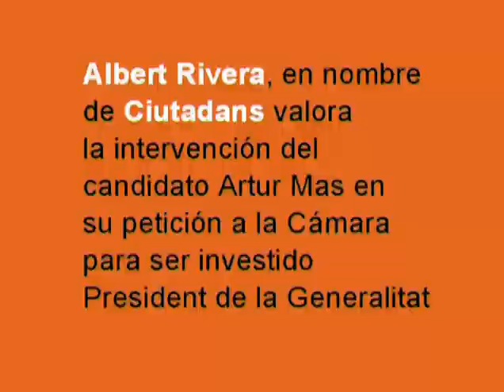C's-Toma de posición ante el discurso de investidura de Artur Mas-Rueda de prensa 20/12/2010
toda la información de la actividad parlamentaria de Ciutadans:
Albert Rivera: 'No seremos cómplices de investir a un presidente insumiso'
El presidente de Ciutadans (C's) lamenta que Mas 'no haya dicho ni una sola palabra para proponer medidas contra la corrupción' ante los casos Palau y Pretoria

El presidente de Ciutadans (C's), Albert Rivera, ha destacado, tras el discurso del líder de CiU Artur Mas, que, si no cambia nada, C's votará en contra de la investidura de Mas: "En C's no seremos cómplices de investir a un presidente insumiso, no apoyaremos la política de la insumisión". Para Rivera, "Mas ha dejado claro, implícita y explícitamente, que no cumplirá la sentencia del Estatuto vigente", en este sentido, ha afirmado que  "ningún demócrata puede apoyar en un gobierno que no cumple las sentencias".

"Mas ha demostrado que no será menos nacionalista que el tripartito, ERC o SI, él quiere la independencia a largo plazo con un pacto fiscal, primero, y después con el derecho a decidir con la ley de consultas que quiere modificar", asegura Albert Rivera. Por eso, considera que "todo ha cambiado para que nada cambie, la construcción nacional continúa y el nacionalismo se viste con otra etiqueta, la de CiU que confunde el nacionalismo con Cataluña y en C's decimos no a un presidente que no tiene en cuenta a todos los ciudadanos de Cataluña, a los nacionalistas y a los que no lo son".

"Queremos un presidente que cumpla las sentencias y que luche contra la corrupción", afirma Rivera que ha lamentado que en una hora y media de discurso Artur Mas no haya hablado de ninguna medida para luchar contra la corrupción: "Silencio ante la corrupción, ante los casos de corrupción Palau o Pretoria,  silencio en este mal llamado oasis catalán. Mas no ha propuesto ninguna medida como le ha pedido C's, ha dejado de lado el segundo problema que, según las encuestas, es la desconfianza de los ciudadanos en sus representantes públicos".

Rivera ha recordado que C's ha propuesto a Mas, como una de las condiciones sine qua non para apoyar su investidura, un pacto anticorrupción para que en Cataluña no se vuelvan a repetir casos de corrupción como el Palau o Pretoria, además de una ley electoral catalana y medidas para salir de la crisis. Respecto a la salida de la crisis, Albert Rivera ha coincidido con Mas en "impulsar la pequeña y mediana empresa, la creación de puestos de trabajo y la reducción de la burocracia en la administración".

 Albert Rivera: 'No serem còmplices d?investir un president insubmís'

El president de Ciutadans (C's) lamenta que Mas 'no hagi dit ni una sola paraula per proposar mesures contra la corrupció' davant els casos Palau i Pretòria

El president de Ciutadans (C's), Albert Rivera, ha destacat, arran el discurs del líder de CiU Artur Mas, que, si no canvia res, C's votarà en contra de la investidura de Mas: "A C's no serem còmplices d'investir un president insubmís, no donarem suport a la política de la insubmissió". Per a Rivera, "Mas ha deixat clar, implícita i explícitament, que no complirà la sentència de l'Estatut vigent", en aquest sentit, ha afirmat que  "cap demòcrata pot donar suport a un govern que no compleix les sentències".

"Mas ha demostrat que no serà menys nacionalista que el tripartit, ERC o SI, ell vol la independència a llarg termini amb un pacte fiscal, primer, i desprès amb el dret a decidir amb la llei de consultes que vol modificar", assegura Albert Rivera. Per això, considera que "tot ha canviat perquè res canviï, la construcció nacional continua i el nacionalisme es vesteix amb una altra etiqueta, la de CiU que confon el nacionalisme amb Catalunya i a C's diem no a un president que no té en compte a tots els ciutadans de Catalunya, als nacionalistes i als que no ho són".

"Volem un president que compleixi les sentències i que lluiti contra la corrupció", afirma Rivera que ha lamentat que en una hora i mitja de discurs Artur Mas no hagi parlat de cap mesura per lluitar contra la corrupció: "Silenci davant la corrupció, davant els casos de corrupció Palau o Pretoria,  silenci en aquest mal anomenat oasi català. Mas no ha proposat cap mesura com li ha demanat C's, ha deixat de banda el segon problema que, segons les enquestes, és la desconfiança dels ciutadans en els seus representants públics".

Rivera ha recordat que C's li ha proposat a Mas, com a una de les condicions sine qua non per donar suport a la seva investidura, un pacte anticorrupció perquè a Catalunya no es tornin a repetir casos com el Palau o Pretòria, a banda d'una llei electoral catalana i mesures per sortir de la crisi. Pel que fa a la sortida de la crisi, Albert Rivera ha coincidit amb Mas en "impulsar la petita i mitjana empresa, la creació de llocs de treball i la reducció de la burocràcia a l'administració".